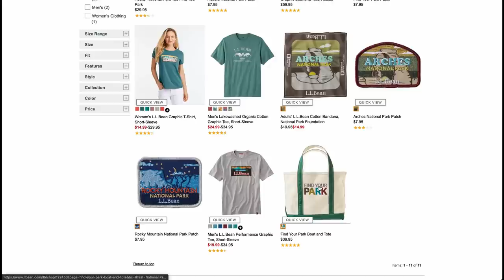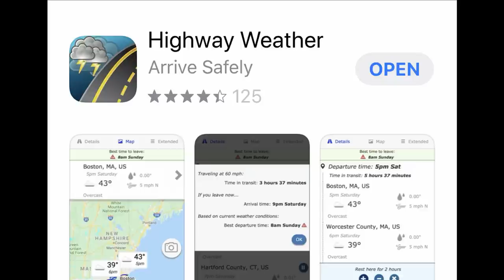Roadside Assistance and RV Quality Improvements | RV Miles Podcast Episode 177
This week, we talk about the ins and outs of roadside assistance. It's never great to find out you aren't covered for something at the worst moment. We also chat about the industry's quality control improvements and a great New Year's resolution for the environment.

Roadside Assistance covered:
Good Sam
AAA
Coach-Net
FMCA

Abby's Fresh Tank: Texas Pecan Coffee

Jason's Fresh Tank: RV Miles Facebook Group member Susie has a great new years resolution - for every night they stay on public lands for free, they pick up one trash bag of litter. We think this is a great way to give back, so count us in!

Join our Mailing List and be the first to hear the latest RV Miles News, and receive our FREE weekly newsletter filled with tips, tricks, RV industry updates, travel fun and so much more. Sign up below!

Thanks to our friends at L.L.Bean, Pelican Coolers, FMCA, and the Highway Weather App for supporting RV Miles. Find the discounts mentioned on the show